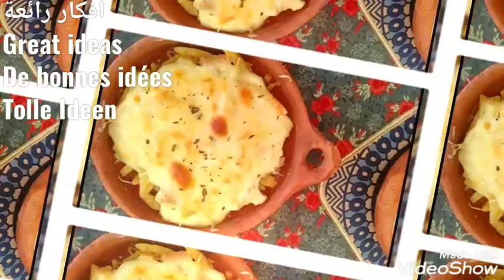افكار_رائعة🤩 لتقديم اشهى الأطباق العصرية Great ideas to provide delicious modern dishes👆💞